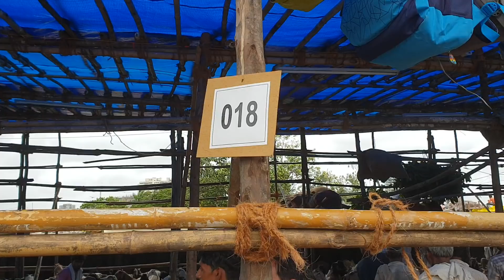Bakraprice DEONAR bakra mandi tour | Bada 18